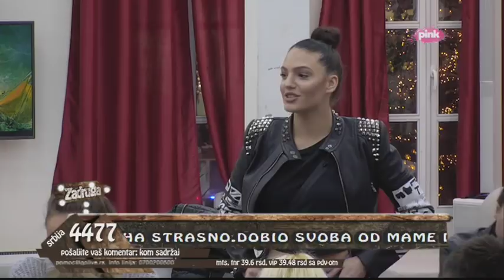Zadruga - Zadrugari glasaju koja higijeničarka je bila bolja - 26.03.2018.